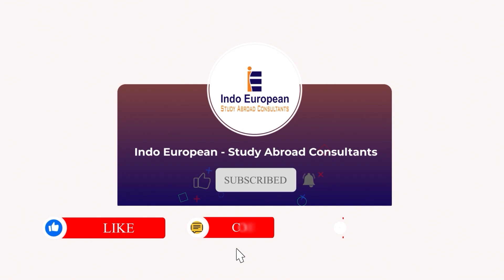Study in Denmark Visa Received: Tanya's Visa Success Story For Denmark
Tanya has successfully obtained a study visa to Denmark via Indo European Consultancy. To give students a thorough understanding of company strategy, finance, marketing, and entrepreneurship, she plans to pursue a BA (Hons.) in Business Management.

Tanya will have the chance to explore a variety of cultures and foreign education, marking a significant turning point in her academic and professional career. Denmark's excellent educational system and emphasis on innovation will further improve her education.

This accomplishment demonstrates Tanya's commitment and the helpful advice she received from Indo European Consultancy in pursuing her goal of studying abroad.

📚 Ready to start your studyindenmark journey?

тнιηкιηg σƒ ѕтυ∂уιηg αвяσα∂?

🏢🎓Indo European Study Abroad Consultants Branches in Delhi 🌍✈
📌 [𝐇𝐞𝐚𝐝 𝐎𝐟𝐟𝐢𝐜𝐞] WZ1, 2nd floor, Ganesh Nagar, Tilak Nagar, Metro Pillar No - 535, Above ICICI Bank, New Delhi-110018

📌 𝐈𝐄 𝐓𝐢𝐥𝐚𝐤 𝐍𝐚𝐠𝐚𝐫 - 𝐓𝐨𝐰𝐞𝐫 𝟐 (𝐍𝐞𝐰 𝐃𝐞𝐥𝐡𝐢)
Address : 18/1 -A, First Floor, Double Storey,
Tehar II, Prem Nagar, New Delhi-110018

📌 𝐈𝐄 𝐉𝐚𝐧𝐚𝐤𝐩𝐮𝐫𝐢 - 𝐓𝐨𝐰𝐞𝐫 𝟑 (𝐍𝐞𝐰 𝐃𝐞𝐥𝐡𝐢)
Address : B3/172, Basement, Below Chaayos Cafe,
Dharam Marg, Block B3, Janakpuri, New Delhi, Delhi, 110058

🏢🎓Indo European Study Abroad Consultants Branches in Punjab 🌍✈

📌 𝐀𝐦𝐫𝐢𝐭𝐬𝐚𝐫
1st Floor, Mehnga Singh Saini Market,
Above Lookwell Bakery, Near Khalsa College for Women
Amritsar - 143001, Punjab, India

📌 𝐁𝐚𝐭𝐡𝐢𝐧𝐝𝐚
SCF - 21 First Floor, 100 Feet Road,
Above Dainik Bhaskar Office,
Bathinda Pin - 151001, Punjab, India

📌 𝐂𝐡𝐚𝐧𝐝𝐢𝐠𝐚𝐫𝐡
Sco No.64-65, 2nd Floor, Sector 17A near Oyster Hotel,
Chandigarh - 160017, Punjab, India

📌 𝐉𝐚𝐥𝐚𝐧𝐝𝐡𝐚𝐫
SCO 11-12, Basement, Crystal Plaza,
Garha Rd, Choti Baradari Part 1, Below Axis Bank,

📌 𝐋𝐮𝐝𝐡𝐢𝐚𝐧𝐚
2nd Floor, SCO-27, Feroz Gandhi Market
Adjacent to Park Plaza Hotel, Near Biryani by Kilo
Ludhiana, Punjab - 141001, India

📌 𝐏𝐚𝐭𝐢𝐚𝐥𝐚
SCO#89, Second & Third Floor,
New Leela Bhawan Patiala- 147001, Punjab

Please 👍𝐋𝐢𝐤𝐞, 💬𝐂𝐨𝐦𝐦𝐞𝐧𝐭, 📢𝐒𝐡𝐚𝐫𝐞 this video to your loved ones, and don't forget to click the 🔔 icon and 𝐒𝐔𝐁𝐒𝐂𝐑𝐈𝐁𝐄 our channel to get more 𝐒𝐭𝐮𝐝𝐲 𝐀𝐛𝐫𝐨𝐚𝐝 updates for ٭𝙰𝚍𝚖𝚒𝚜𝚜𝚒𝚘𝚗𝚜, 𝚂𝚌𝚑𝚘𝚕𝚊𝚛𝚜𝚑𝚒𝚙𝚜٭ and other important notifications.